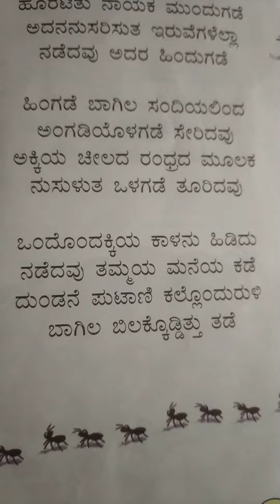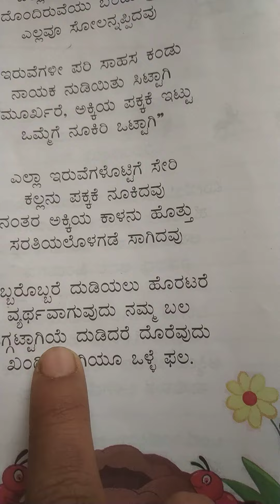oggatina phala. 5 std poem.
story about ants.
ants go in a straight line like an army. they go to shetty's shop to bring rice grains.
when they back home with tice grains , they see a small stone has rolled and closed the entrance if their home. so the leader ordered the ants to move the stone. each ant tried and failed. angrily the leader ant said "keep aside the grain and all of you push together. " when they did that they
 were able to move the stone easily.
so the moral is there is strength in
 unity!